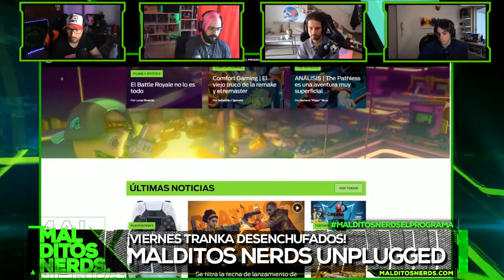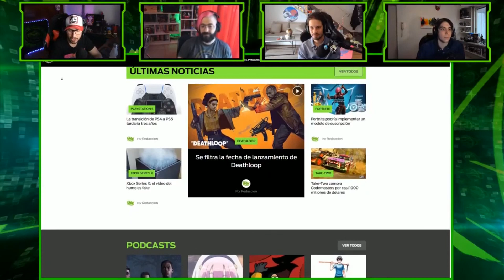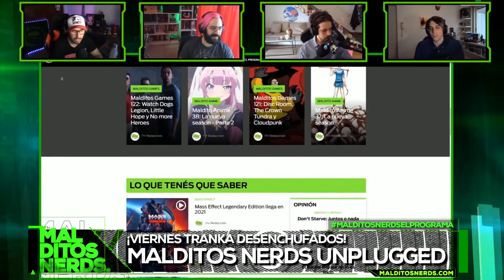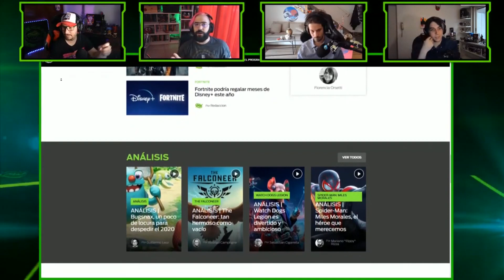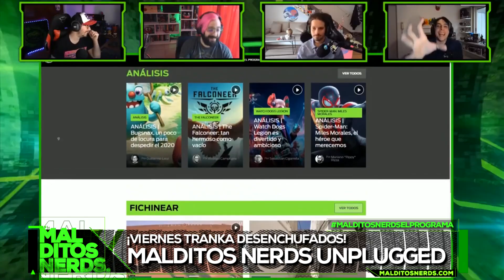Bloque a pura emoción en MalditosNerds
En su segmento UNPLUGGED, los @MalditosNerdsVX responden preguntas de los fans. Y hoy llegó una que toca las fibras del corazón...